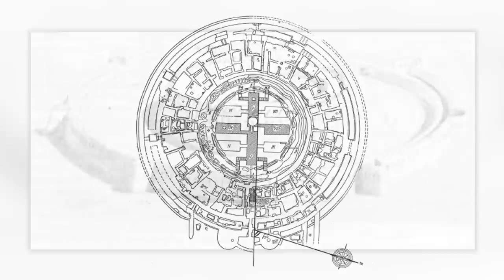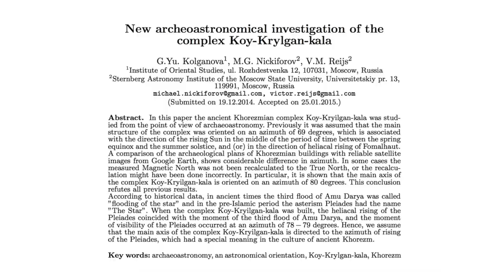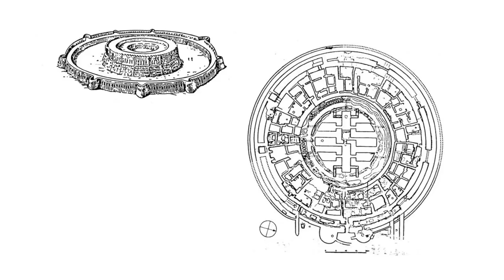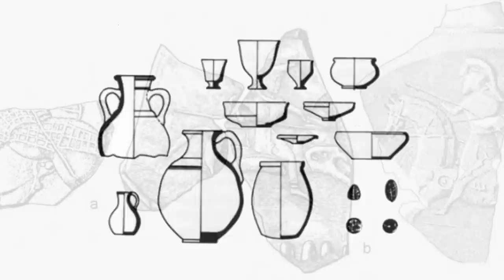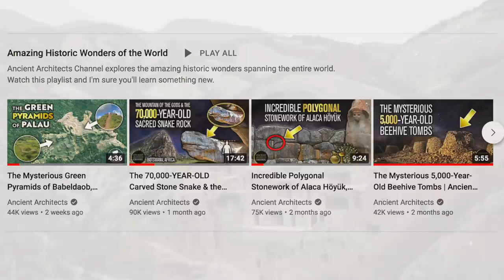BURIED For Centuries: The Astonishing Ruins of Koi Krylgan Kala | Ancient Architects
Sometimes you come across pictures on the internet and they really do captivate the imagination and that’s exactly what happened this weekend, when I stumbled on an aerial photograph of a site I had never heard of before.

It’s called Koi Krylgan Kala, an archaeological site located outside the village of Taza-Kel’timinar in the Ellikqal’a District in the Republic of Karakalpakstan, in Uzbekistan.

According to experts, it a temple complex or ceremonial centre, belonging to the Chorasmian Dynasty. It was built sometime in the 4th century BC, a monumental building laid out on a circular plan with large fortified walls and nine towers, encompassing a circle 87 metres in diameter.

Apparently, a nomadic people known as the Apa-Saka tribe, destroyed the site around 200 BC. It was later rebuilt into a settlement and it stayed in use until 400 AD, when it was abandoned.

Watch this video to learn more about the astonishing ruins of Koi Krylgan Kala, a site buried for centuries and sadly left in a very poor state after the excavations in the 1950s.